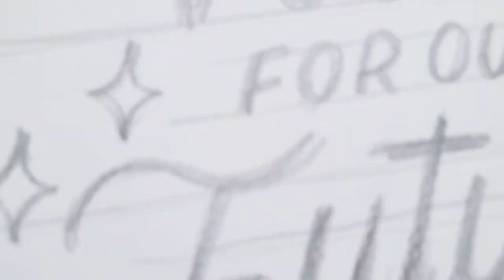Make Your Own Vote T-shirt with Fabric Paint Markers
Let your patriotic spirit shine with a custom-made vote T-shirt created with Tulip Glitter Fabric Paint Markers.

Supplies Needed:
- Tulip Glitter Fabric Paint Markers
- T-shirt of choice
- Pencil and paper
- Ruler
- Masking tape
- Chalk pencil (optional)